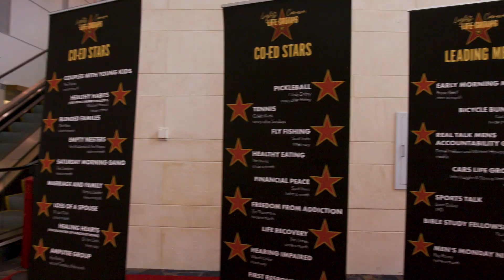Lifegroup Fall Kick Off 2023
Our Do Good Reporters Paul Reiser and Doug Warner walked the red carpet for a new semester of Lifegroups, you can find a group to join or get everything you need to start a new group with your friends here: